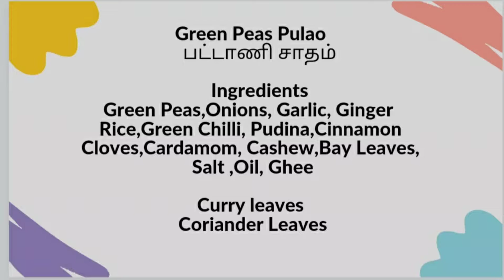Green Peas Pulao || How to prepare Green Peas Pulao?Quick & Only Normal Rice Recipe | பட்டாணி சாதம்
Shanthi Baskaran
Ingredients
Onion
Ginger, Garlic
Green Chilli
Cinnamon
Cloves
Cardamom
Cashew
Bay leaves
Pudina
Curry leaves
Coriander leaves

Hi Friends,

For more Healthy & Tasty Recipes

Video Click Link